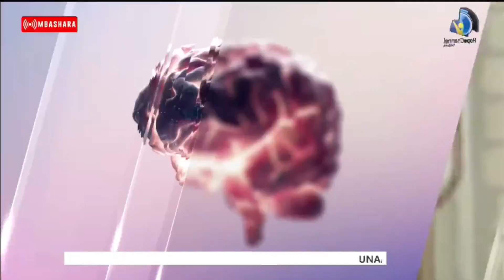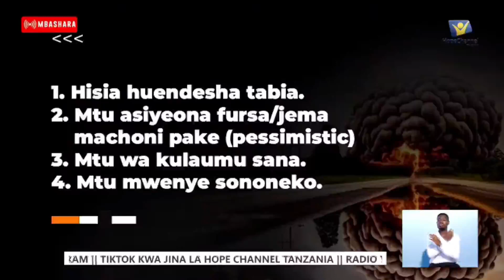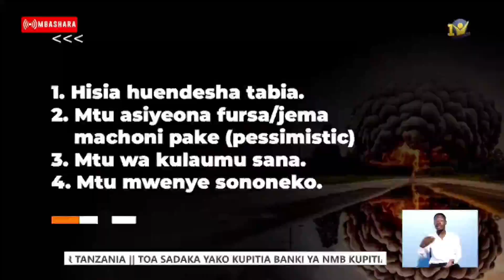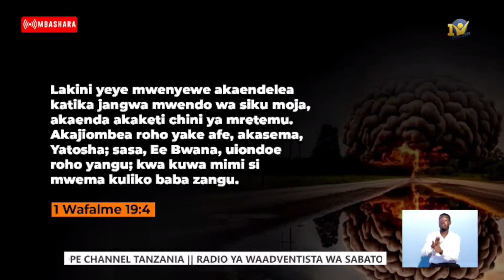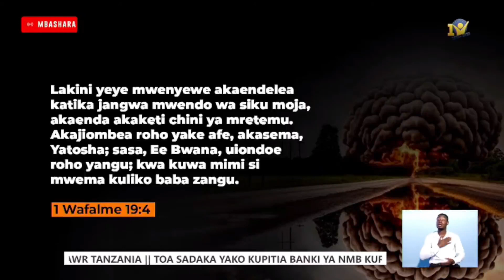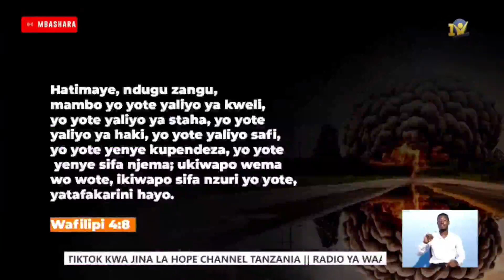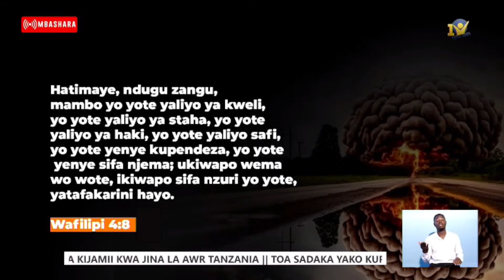SOMO LA AFYA SIKU YA 10